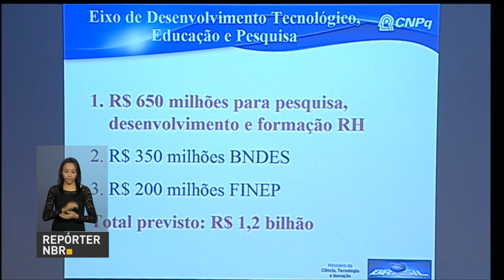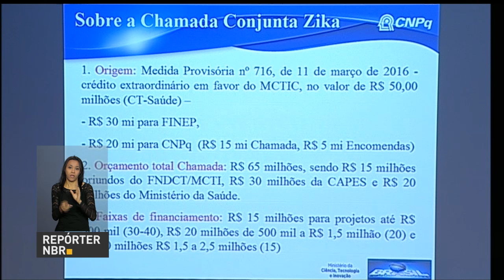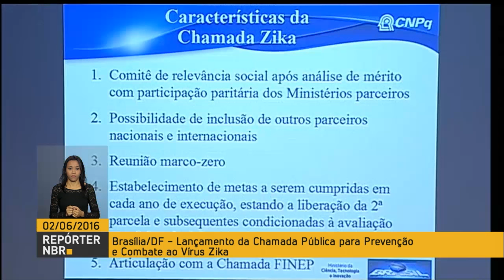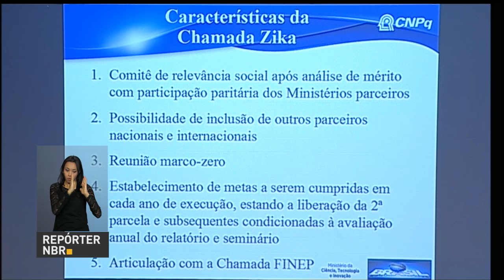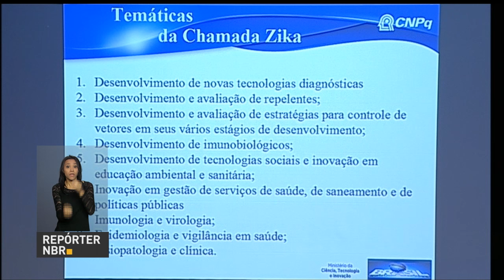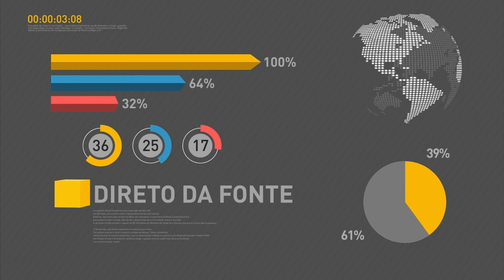Governo federal lança chamada pública para prevenção e combate ao vírus zika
REPÓRTER NBR - 02.06.16: O governo federal lançou nesta quinta-feira (2) um edital no valor de R$ 65 milhões para o combate ao mosquito Aedes aegypti. A chamada pública tem como objetivo dar apoio financeiro a estudos e pesquisas científicas para o diagnóstico do vírus Zika e para o desenvolvimento de vacina contra a doença.